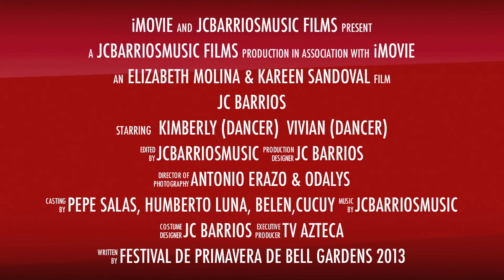JC BARRIOS EN BELL GARDENS (FESTIVAL DE PRIMAVERA 2013)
JC BARRIOS, SECOND YEAR!
 IS PRESENT IN THE MASSIVE FESTIVAL IN BELL GARDENS,
 PERFORMING TV AZTECA.
"SPRING FESTIVAL 2013".

HOSTS:
HUMBERTO LUNA - BELEN - EL CUCUY DE LA MAÑANA.

EXECUTIVE DIRECTOR: PEPE SALAS

DANCERS: VIVIAN AND KIMBERLY